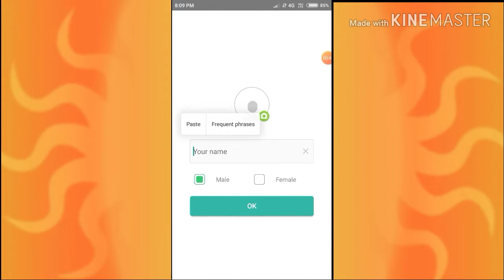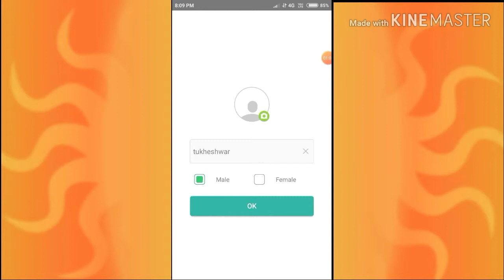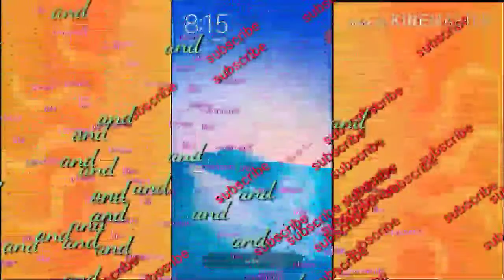How to video call smart phone to jio phone. Android ফোনৰ পৰা কেনেকৈ jio ফোনত video call কৰিব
How to video call smart phone to jio phone